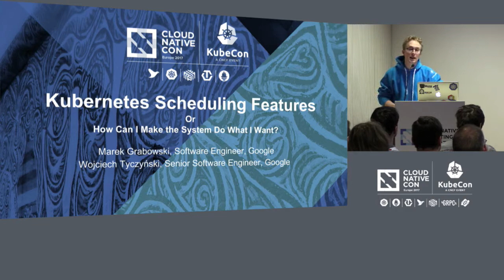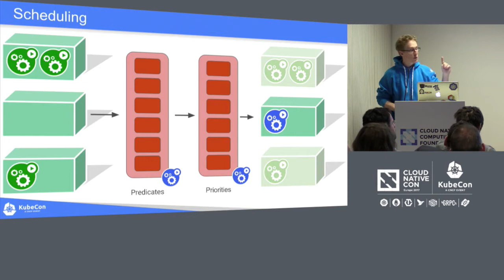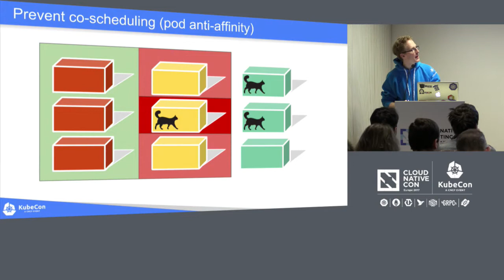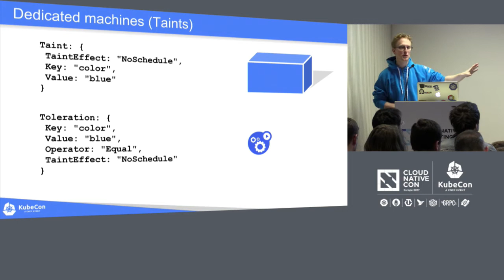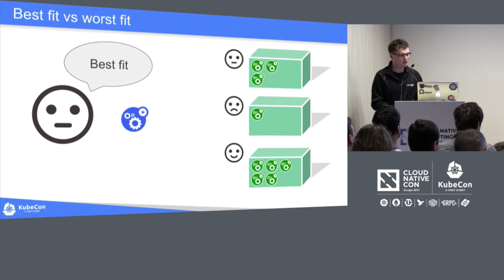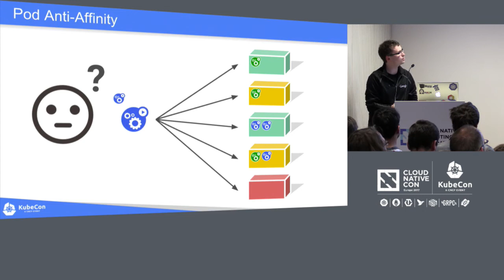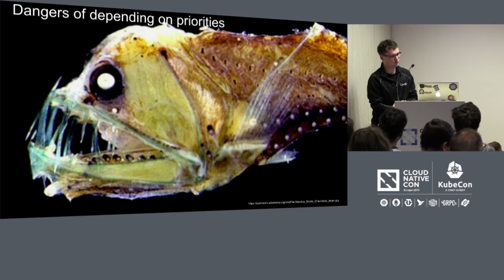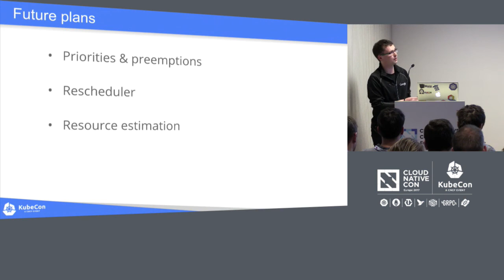Kubernetes Scheduling Features or How Can I Make the System Do What I Want? [I] - Marek Grabowski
Kubernetes Scheduling Features or How Can I Make the System Do What I Want? [I] - Marek Grabowski & Wojciech Tyczynski, Google

Each user has her own set of requirements and constraints on where their Pods should be placed in a cluster. Some want to increase utilization, thus they want to pack Pods as densely as possible. Other want to maximize reliability, so they spread the Pods as thinly as they can.

Another one may have Pods that interfere with each other, e.g. by writing a lot to a local disk and don't want to put those on a single Node.

During this talk I'll tell what features are present in the default Kubernetes scheduler that can help you to accomplish all those things and more.

Marek Grabowski
Marek is a Software Engineer working on Google’s Technical Infrastructure since 2013. He works on Kubernetes since February 2015, focusing mainly on scalability and machine management. Before that he was working on Omega project, doubling as an SRE for some clusters. Before his life at Google he attended University of Warsaw majoring in both Mathematics and Computer Science, and for a few years he was teaching at the Faculty of Mathematics, Informatics and Mechanics in Warsaw.